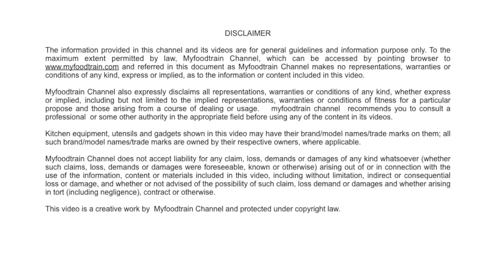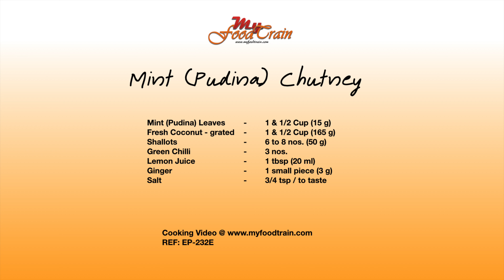Healthy Green Chutney | Pudina Chutney | Mint Chutney | Biriyani / Fried Rice Chutney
Quick and Easy Chutney, which goes with almost everything. Can even be used as a bread spread.   A Healthy Indian Food Chutney made with easily available ingredients.

Ref : EP-232E

2) Also given below for quick reference:

Mint (Pudina) Leaves - 1 & 1/2 Cup (15 g)
Fresh Coconut - grated - 1 & 1/2 Cup (165 g)
Shallots -  6 to 8 nos. (50 g)
Green Chilli - 3 nos.
Lemon Juice  - 1 tbsp (20 ml)
Ginger - 1 small piece (3 g)